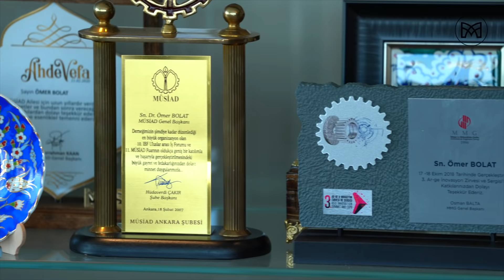Ömer Bolat: Hem Okudum Hem de Çalıştım